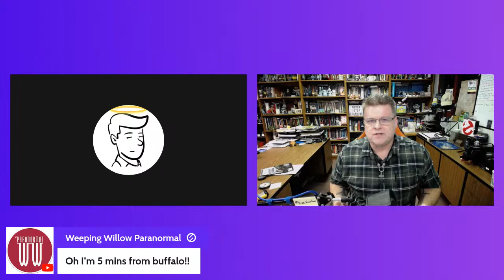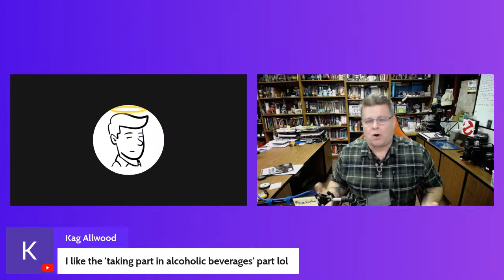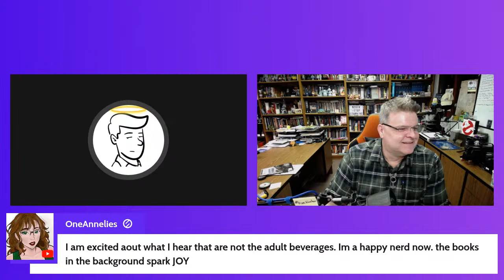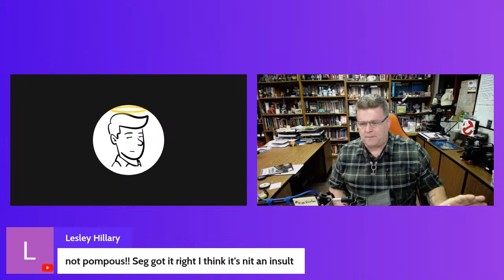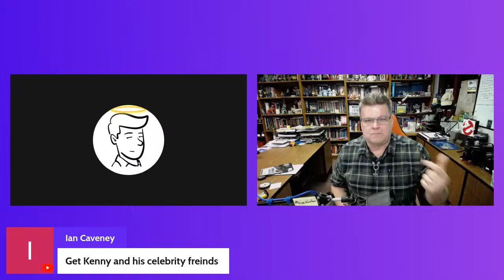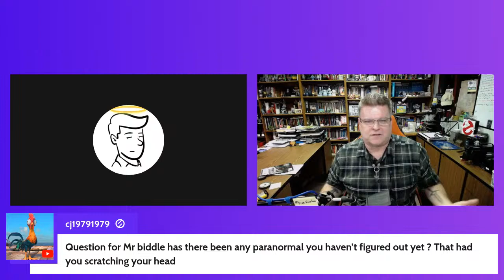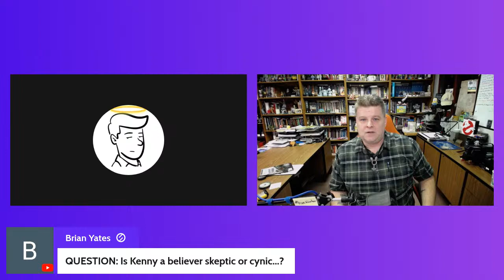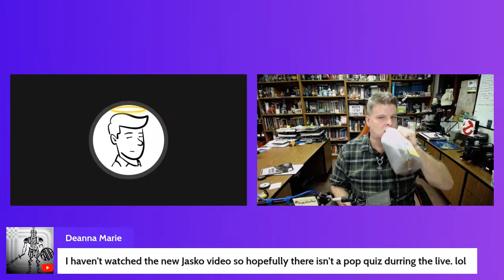Live with special guests AND A BRAND NEW SURPRISE!!